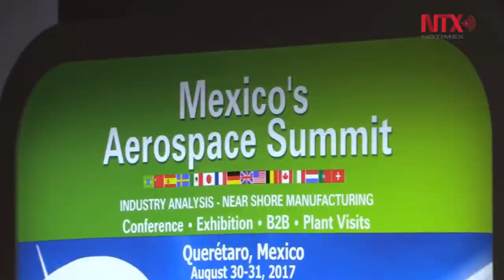México participa con delegación "récord" en feria aeroespacial mundial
Delegados y un total de 13 empresas de 9 Estados mexicanos asisten el 52 Salón Internacional de la Aeronáutica y del Espacio